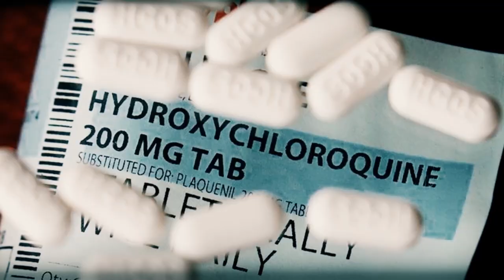COVID- 19: सरकार की वैक्सीन नीति पर डॉ. सत्यजीत रथ के साथ चर्चा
आज  Covid महामारी रुकने का नाम नहीं ले रही है। आये दिन हज़ारों पॉजिटिव आकड़े सामने आ रहे है। इस दौरान विश्वभर में कई वैज्ञानिक Covid वैक्सीन बनाने में जुटे है। न्यूज़क्लिक ने इन्ही सब मुद्दों पर डॉ सत्यजित रथ से बातचीत की।